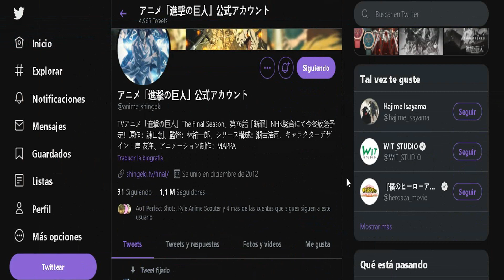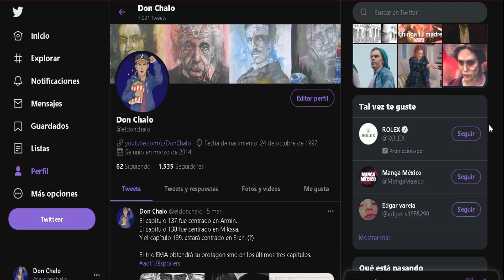Lo Que Sabemos Sobre Shingeki no Kyojin Temporada 4 Parte 2 Y Su Fecha De Estreno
Si bien la serie que está en boca de todos en estos momentos es  Attack on Titan,  esto debido a lo polémico que fue su final en el manga tema del que no vamos hablar precisamente en este video que está más enfocado a su adaptación al anime y a esas dudas que los fans del anime tienen desde que termino la parte 1 de su temporada final, la serie solo se encuentra en medio de su cuarta temporada como resultado de múltiples brechas en su producción.  Primero, su segunda temporada se estrenó casi cuatro años después de la temporada 1. Y aunque su compañía de producción, Wit Studio, nunca dio una razón explícita para el retraso, algunos fanáticos han teorizado que la brecha se debió principalmente a las ganancias. Luego, su tercera temporada se dividió en dos partes con una brecha de aproximadamente seis meses entre la primera y la segunda parte. Si bien es considerablemente menos grave que los cuatro años entre sus dos primeras temporadas, la tercera temporada dividida solo sirvió para alargar la cantidad de tiempo que llevaría construir la serie hasta su eventual conclusión. El Final Explicado Shingeki no kyojin 139 Manga,Final Explicado Shingeki no Kyojin Manga,Final explicado shingeki no kyojin,Shingeki no kyojin 139 opinion y review,Analisis shingeki no kyojin manga 139 Final,Aquí esta el final de Shingeki no kyojin,Un mal final shingeki no kyojin,Lo que sabemos sobre shingeki no kyojin temporada 4 parte 2,Trailer Shingeki no kyojin temporada 4 parte,Shingeki no kyojin temporada 4 parte 2, Fecha de estreno shingeki no kyojin temporada 4 parte 2
En diciembre de 2020, comenzó lo que fue etiquetado como la última temporada de Shingeki no Kyojin, dirigido esta vez por MAPPA en lugar de Wit Studio. La temporada estaba listada para  tener solo 16 episodios de duración, lo que confundió a algunos fans, quienes se preguntaron cómo el bajo número de episodios podría cubrir todos los ritmos restantes de la historia del manga. Con la conclusión de esos 16 episodios, MAPPA anunció que la serie regresaría para una segunda parte de su temporada final, que actuaría como un espejo entre las partes uno y dos. Bueno pues, Aquí está todo lo que sabemos hasta ahora sobre Shingeki no Kyojin temporada 4 parte 2.